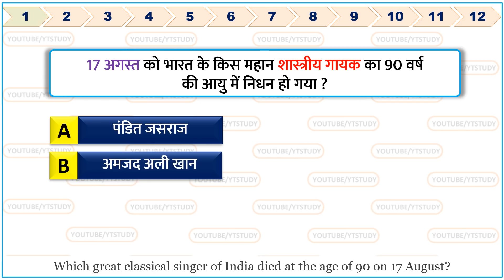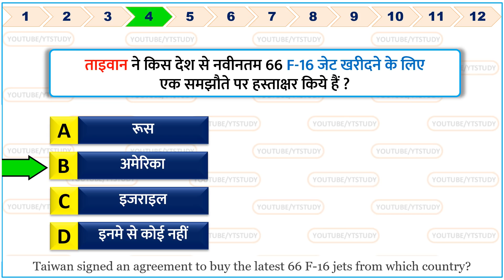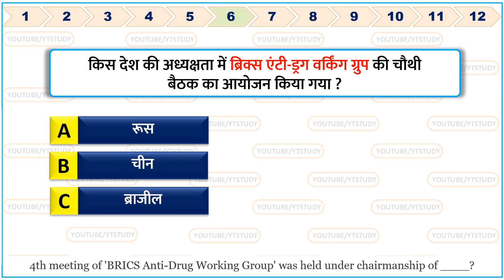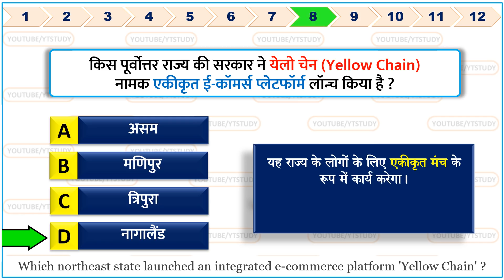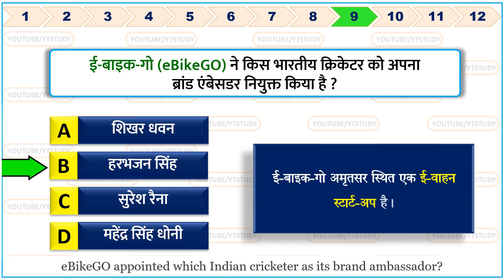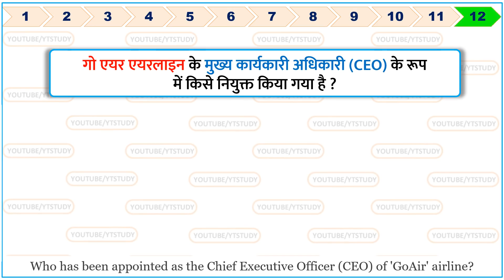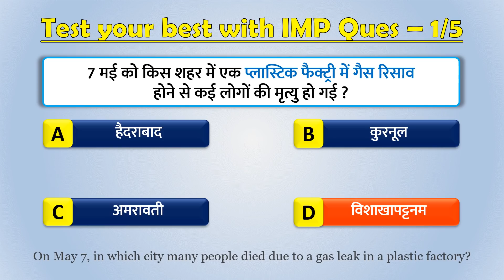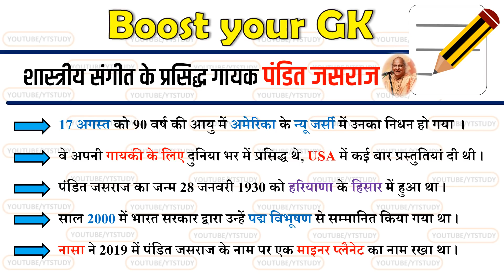18 August 2020 Current Affairs Daily Gk in Hindi 18 अगस्त Important questions for Next Exam SSC NT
18 August 2020 current affairs | 18 August important Gk questions for Next Exam | 18 August current affairs by YT study | 18 अगस्त करेंट अफेयर | आज की करेंट अफेयर | aaj ki current affairs | Daily Current Affairs in Hindi for SSC, Bank & Railway NTPC 2020 Top trending news
Next video : 19 August 2020 current affairs

Today's GK in English ~
Great classical singer 'Pandit Jasraj' died at the age of 90 on 17 August, he was born in which state?
Taiwan signed an agreement to buy the latest 66 F-16 jets from which country?
Which bank launched a special card named 'Shaurya KGC Card' for soldiers of Indian Armed Forces?
The 4th meeting of 'BRICS Anti-Drug Working Group' was held under the chairmanship of ____?
Which Formula-1 driver has won the 'Spanish Grand Prix 2020' title held in Spain?
Who has been appointed as the Chief Executive Officer (CEO) of 'GoAir' airline?
eBikeGO appointed which Indian cricketer as its brand ambassador?
Which bank launched a campaign called 'Digital Apnayen' to encourage its customers towards digital banking?
Under whose captaincy did India win the 2011 ICC Cricket World Cup?
Which northeast state launched an integrated e-commerce platform 'Yellow Chain' ?
The Navroz is celebrated as the beginning of New Year by which community ?
Which awareness campaign launched by Ministry of AYUSH to increase immunity?

We also include Static Gk to build your IQ.